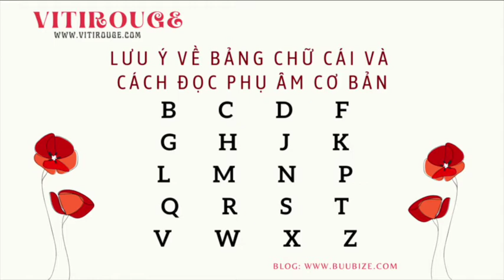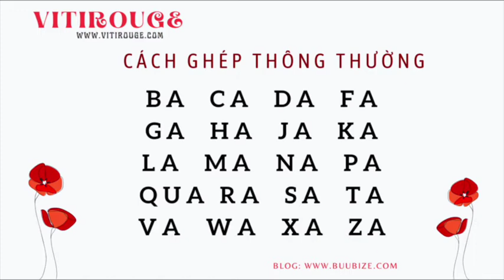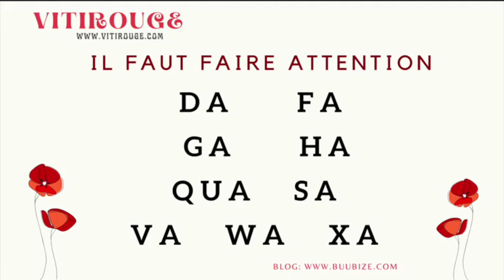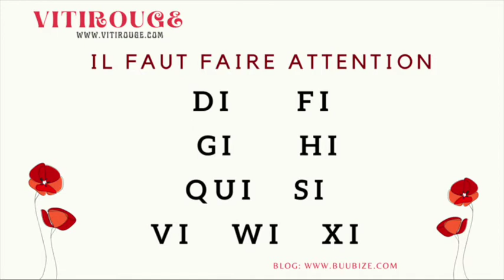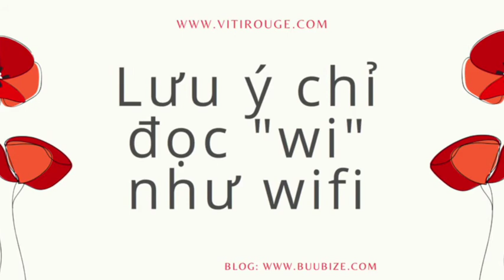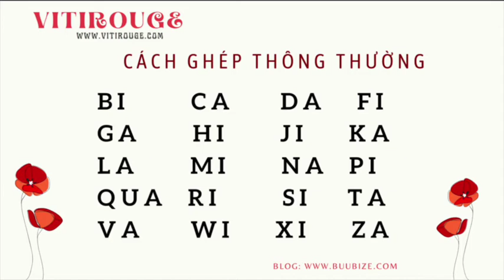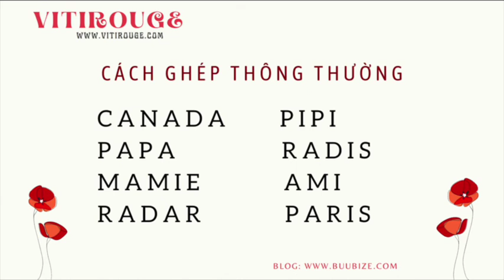Ghép phụ âm với nguyên âm A, I | Học phát âm tiếng Pháp qua podcast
Série học phát âm có hơn 20 tập, được sắp xếp lần lượt trong danh sách phát. Các bạn vui lòng nghe - ghi và dừng lại nhiều lần ở mỗi phần, tua đi tua lại để luyện. Mỗi tập tương ứng với 90-120 phút học với giáo viên hướng dẫn.

Chào mừng các bạn tới kênh PODCAST của Vitirouge dành cho người bắt đầu học tiếng Pháp.

Các bạn có thể truy cập vào hoặc tìm hiểu bộ sách HỌC ĐI THÔI để có thêm chỉ dẫn cho việc học tiếng Pháp.

Bonjour bienvenu à notre chaîne PODCAST de Vitirouge. Trouvez notre site-web et notre recueil HỌC ĐI THÔI pour apprendre le français avec des explications en vietnamien.

Lưu ý: Nội dung clip dành cho người mới học. Nội dung clip sẽ được trình bày song song 2 thứ tiếng Pháp - Việt và lặp lại nhiều lần để người học có thể nhớ lẫn thực hành được ngay sau khi xem xong clip. Các câu hướng dẫn bằng tiếng Pháp đã được diễn giải đan xen bằng tiếng Việt. Với phương pháp Interlangue, chúng ta sẽ làm quen với ngoại ngữ mới bằng cách nghe đan xen với một ngôn ngữ đã thành thạo theo cùng một tốc độ như nhau, các bạn không cần phải lo lắng nếu không ghi chép được các câu tiếng Pháp đã được nghe. Đó không phải là nội dung học. Nội dung học đã được đánh dấu cụ thể trên timestamp phía dưới.

Nếu các bạn đã học tiếng Pháp, chỉ cần ôn tập sơ lược các nội dung thì có thể nghe từ 13:26 .

Nội dung tập 2 Học tiếng Pháp qua Podcast (Pháp - Việt) | VITIROUGE
Các bạn nên thực hành nói liên tục cùng với người dạy. Tập 2 này chúng ta sẽ tập trung vào các PHỤ ÂM.
0:28 - Lưu ý với việc học tiếng Pháp bằng Podcast | VITIROUGE
3:46 - Đặc điểm của phụ âm trong hệ thống ngữ âm tiếng Pháp
6:09 - Kết hợp Phụ âm và 2 nguyên âm a, i lần lượt
11:20 - Đọc các âm có a, i kết hợp
13:26 - Đọc các từ có phụ âm và nguyên âm kết hợp
16:14 - Lưu ý về điều chỉnh giọng khi đọc tiếng Pháp

Hướng dẫn học phát âm với phương pháp đan xen ngôn ngữ

1. VITIROUGE

2. Sách luyện Nghe - Nói tiếng Pháp (có hướng dẫn tiếng Việt)
HỌC ĐI THÔI nghe nói - bản xem thử

3. Sách luyện Từ vựng - Ngữ pháp - Đọc hiểu (đây là cuốn có giải thích ngữ pháp chi tiết và đầy đủ giúp các bạn viết tiếng Pháp chuẩn hơn).
HỌC ĐI THÔI đọc hiểu - bản xem thử

Định dạng: bản mềm, PDF - kèm file audio